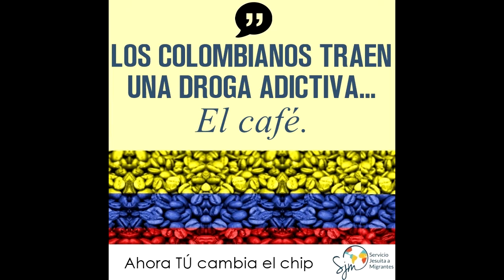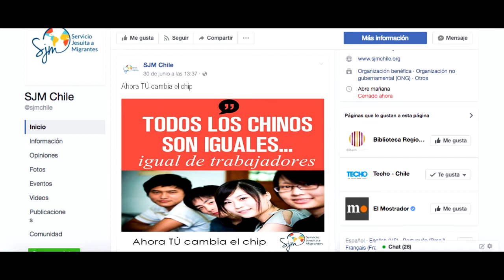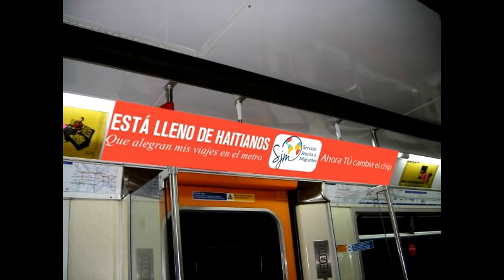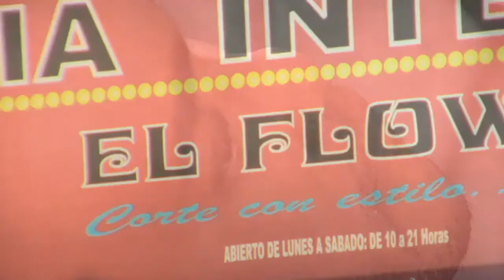Publicidad UDD: Cambia el Chip, video caso sobre inmigración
Los estudiantes Valentina Lorca, María Jesús Moles y Pablo Zenteno, crearon "Cambia el chip", una campaña que vuelve inclusivas algunas de las frases xenófobas más presentes en el lenguaje de los chilenos.